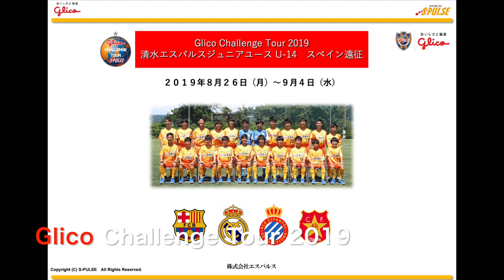【movie】2019GlicoCupの様子| 清水エスパルス公式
■公式SNS一覧はこちらのURLから！

2023年GlicoCupは2019年以来の開催となります。
2019年の様子を動画にまとめましたのでぜひご覧ください。
『 Glico International Challenge CUP 2023 』
開催日時：2023年9月1日(金)～9月3日(日)
開催場所：スペイン・バルセロナ『CAMP D'ESPORTS MPAL. EL MOLI』

©SHIMIZU S-PULSE